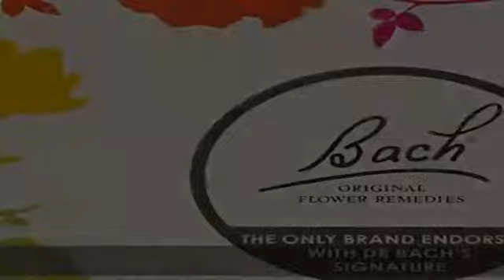Bach Original Flower Remedy Dropper, Flower Essence Clear Larch 0.7 Fl Oz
Look for "SHIPS AND SOLD BY AMAZON.COM” to ensure BACH ORIGINAL FLOWER REMEDIES USA product authenticity and valid expiration/use by dates
Have Confidence. The BACH flower essence Larch encourages the positive potential to approach different situations with confidence and determination
Trusted by generations for over 80 years. Developed by Dr. Edward Bach in the 1930s, the 38 BACH ORIGINAL FLOWER REMEDIES each correspond to a different emotional state, and together form a system that he believed would cover the full breath of emotional experience
BACH ORIGINAL FLOWER REMEDIES is the only maker authorized by The Bach Centre and the only flower remedies sourced directly from Mount Vernon, the home of Dr. Edward Bach
Safe and natural, BACH remedies can be used by the whole family and at any time during the day
Contains 27% alcohol